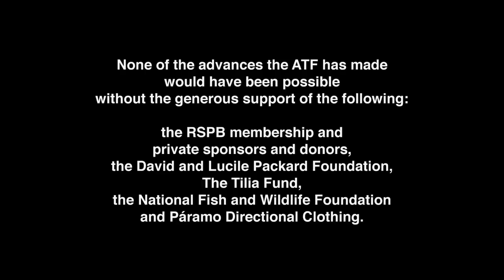High-seas heroes saving albatrosses from extinction: a decade of success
The Albatross Task Force (ATF), a team of experts led by the RSPB and BirdLife International, was launched ten years ago to reduce the number of albatrosses and petrels accidentally killed by fisheries in the Southern Ocean.

On World Oceans Day, this team of experts that works to prevent seabirds getting killed unintentionally in fishing lines is celebrating ten years of conservation success.